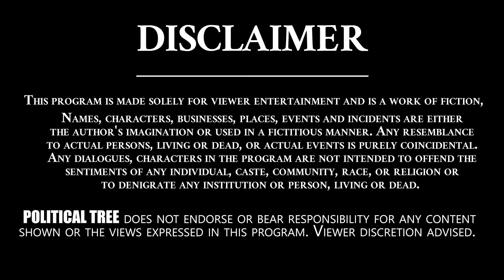మల్లన్న మోసపోయాడా...? Operation 139 || Teenmar Malanna || Political Tree